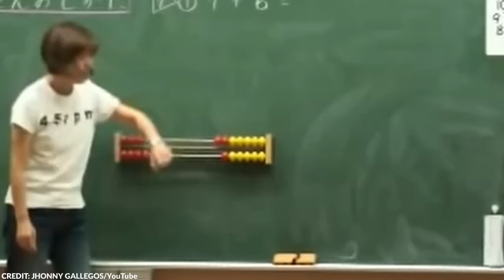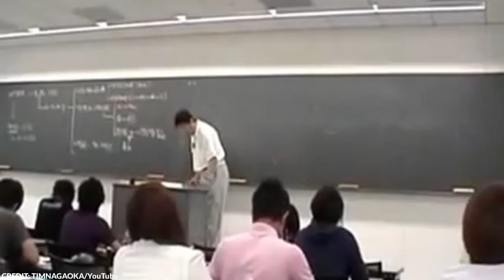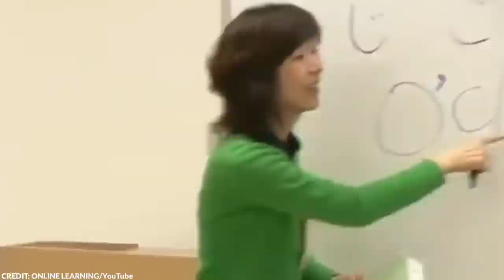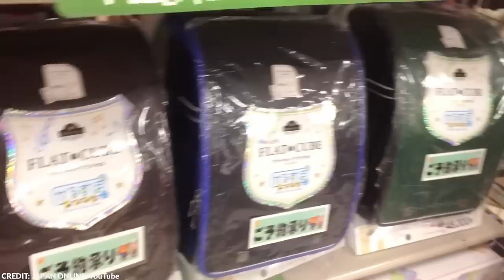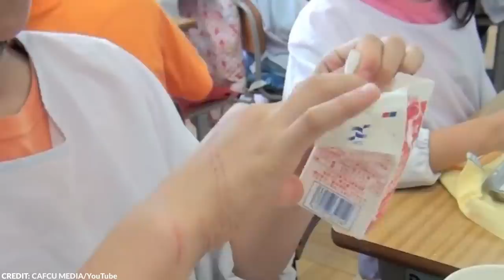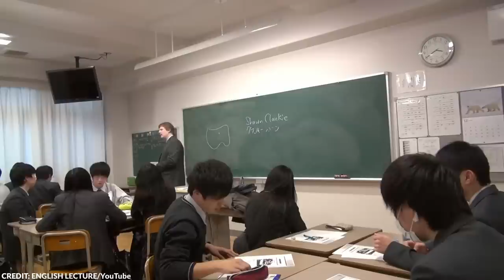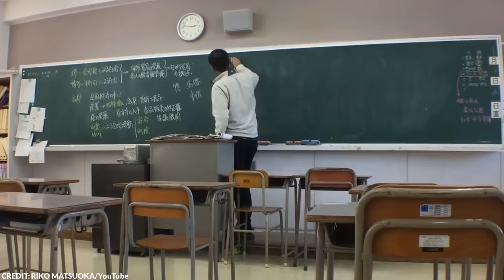20 Japanese School Rules You Won’t Believe Actually Exist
Japan has earned a pretty unique reputation from all around the world. Many consider this country one of the best places to live in Asia—known for its culture, technological advancements, stunning natural beauty, and, most of all, the values and beliefs of its people.

However, Japan has also earned a reputation for being one of the weirdest, most bizarre countries in the world. With that being said, here are some school rules and traditions in the country that emphasize this duality.

From makeup to part-time job policies, here are 20 Japanese school rules you won’t believe actually exist!

~ Top Generality